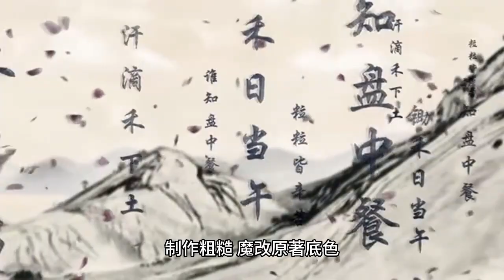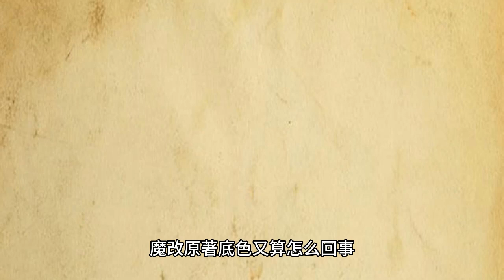《安乐传》开播5天未破万，迪丽热巴“尴尬”了